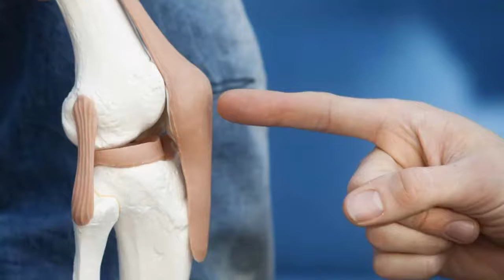Knee osteoarthritis with Dr. Jerry Moczerniuk, PT, DPT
Dr. Jerry Moczerniuk, PT, DPT explains the process of knee osteoarthritis and why early physical therapy can be beneficial in preventing debilitating pain and disability.